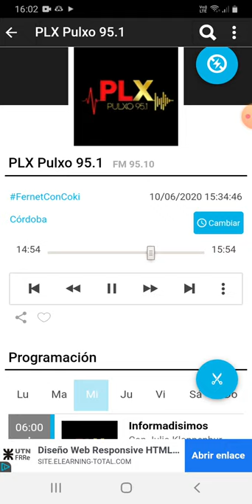coki ramirez en fernet con coki pulxo 951 parte 6 11-06-2020